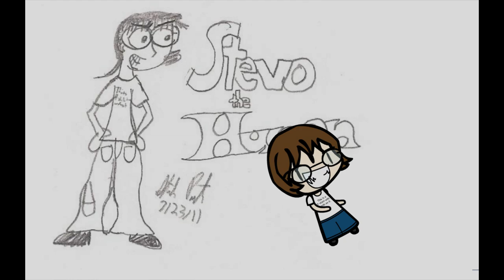Stevo's Theme - Pancake-Fueled Lovin' Machine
Just a request for my friend, otherwise filler. Theme and profile of my main character, Stevo the Human.

Name: Stevo Thomas Christoph the Human

Alternate spellings: Stevo Sahumen

Sex: Male

Species: Human (NO WAI)

Abilities: Can become possessed by his ancestors, also pretty good at video games.

Age: 15

Occupation: Painter

Location: Yelloton

Description: plain brown unbrushed hair with a long strang coming out from his right side and a forked tuft bending into his left cheek. Brown eyes. Sports a pair of brass round-lens glasses. Wears a t-shirt with a smarmy quip with baggy carpenter jeans and black work boots. Sometimes seen in nothing but Scottish flag-pattern boxers.

Relationships:
Kevin the Worm (co-worker, friend)
Paws Fulangis (subordinate)
Rachel Slerr (It's complicated.)
Dr. Wyvern Sahumen (descendant)

Appearances:
A few comics here and there. if Stevo's Stuff weren't so lazy, he'd be more well-known.

Titles:
Supreme Overlord of All Things Cool and Sexy
Video Game Quixote
That Damn Sahumen

Walfas DNA:
3.39:Stevo:111:0:192:279:3:101:54:79:0:15:0:654321
(PROTIP: be sure to put a floating bubble with something written on the shirt.)